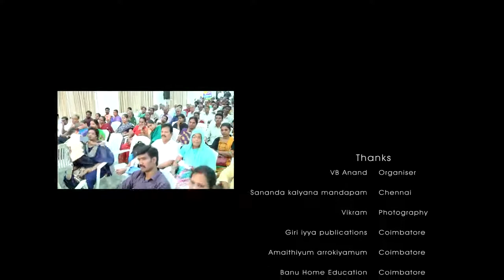31.Anatomic Therapy 2017 | One Day Camp HD 1080p | Healer Baskar | Part - 31